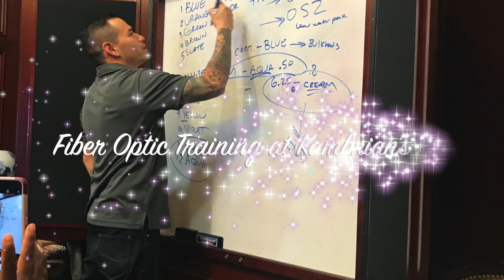Kambrian Fiber Optics Training